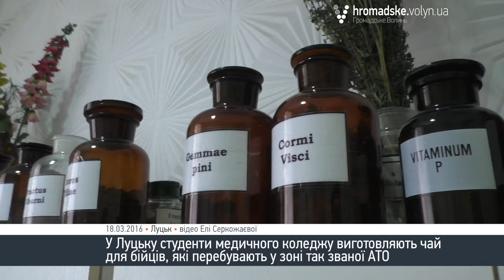Луцькі студенти передали бійцям на Схід 200 кілограмів чаю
У Луцьку студенти медичного коледжу виготовляють чай для бійців, які зараз перебувають у зоні так званої АТО.  За два роки на передок відправили вже майже 200 кілограмів чаю.

Про це розповіла викладач фармакогнозії у Луцькому базовому медичному коледжі Лариса Радько. Жінка каже, що ще два роки тому активісти «Самооборони Майдану» звернулися до їхнього закладу з проханням про допомогу. Відтоді й почали виготовляти та передавати бійцям чаї. Допомагають їй у цій справі студенти, які хочуть долучитися до такої благодійної справи.

«Чаї робимо загальнозміцнюючі, вітамінні. Трошки люди допомагали збирати зілля, а потім ми самі почали збирати. Хлопцям потрібні різні чаї, адже вони там стоять, мерзнуть. Тут вже треба і для шлунку, і для нирок і жовчогінні. Зимою нам трохи важко із сировиною, але ми додаємо туди фруктові гілочки, сушку, яблука, вишні, грушу, малину та навіть горобину. Робимо так, щоб вони були не лише смачні та ароматні, але й корисні», - розповідає Лариса.

Студенти, які допомагають у виговлені чаю кажуть, що долучаються до цієї справи добровільно, адже це не просто можливість допомогти. Це їхній обов’язок, адже кожен має допомагати, як може.